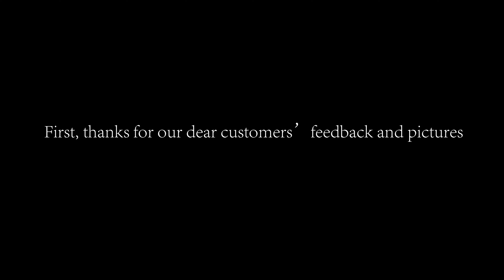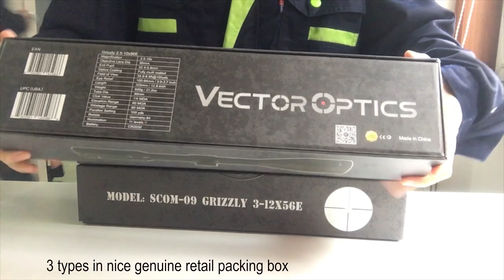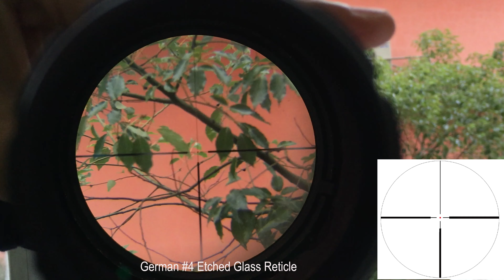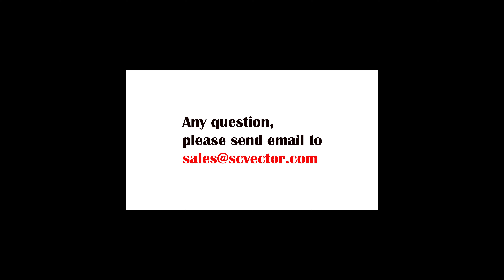How to use Vector Optics Grizzly 1.5-6x 2.5-10x 3-12x 56MM German MOA Air Rifle Gun Hunting Scope?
Bright Image Fully Multi-Coated
1/4 MOA Finger Adjustment
4" Long Eye Relief
Designed for 30-400 Yards
11 Levels Illumination
Germany #4 Etched Glass Reticle